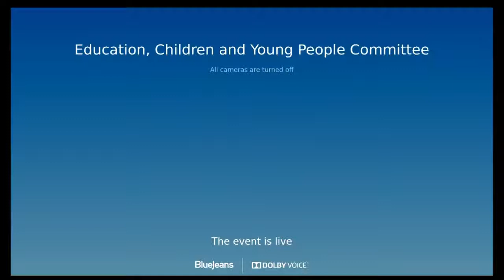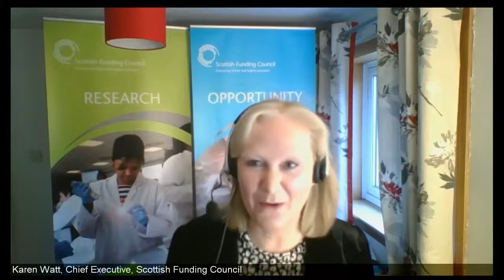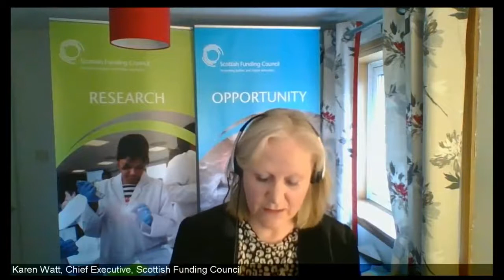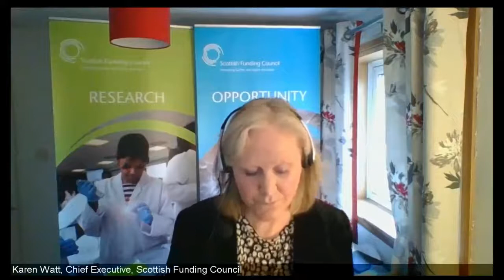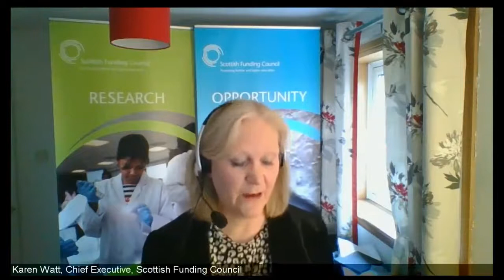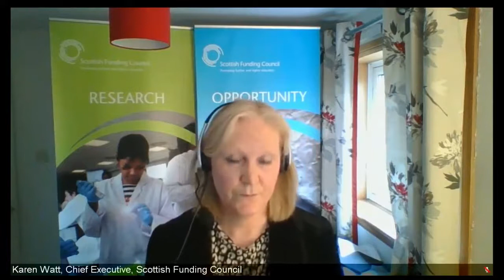Education, Children and Young People Committee - 15 December 2021